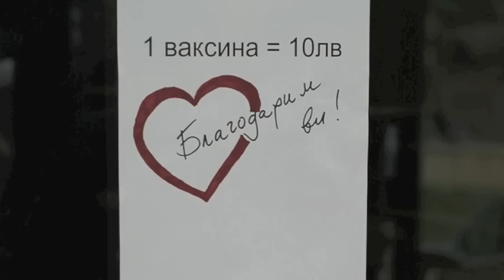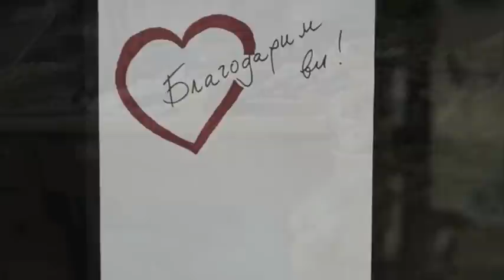Чаено парти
Чаено парти за набиране на средства
Фондация "Помощ за животните - България"
Април 2010
Средствата бяха дарени за безстопанствените кучета в приют Богров